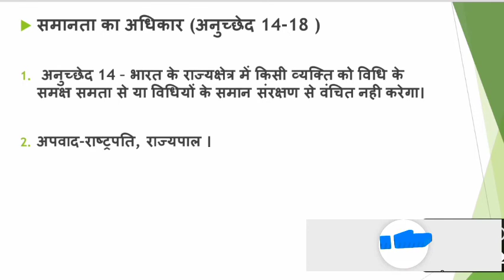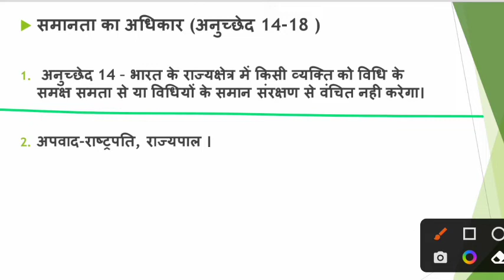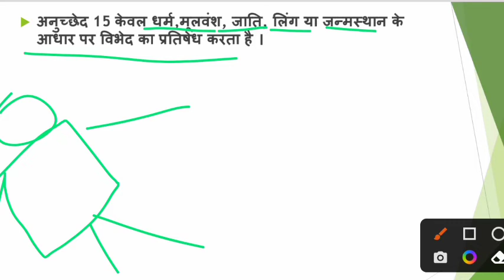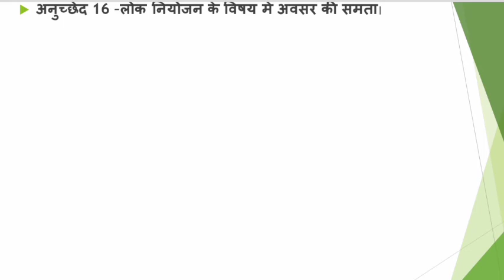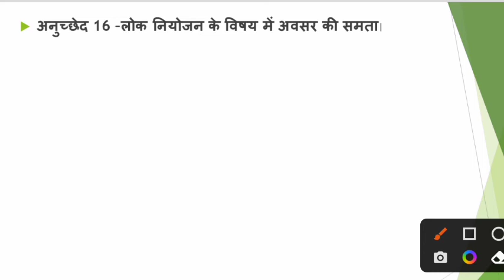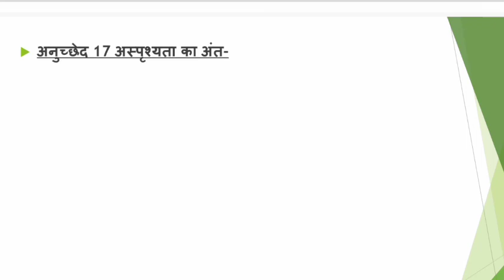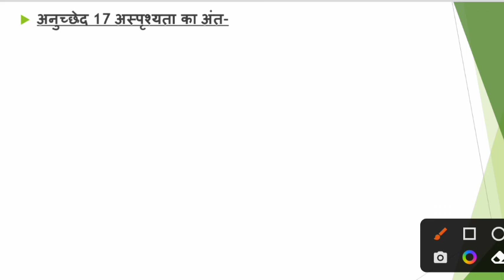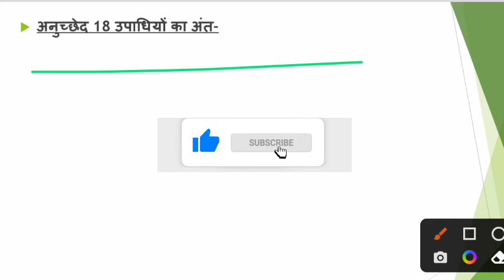मौलिक अधिकार भाग-2